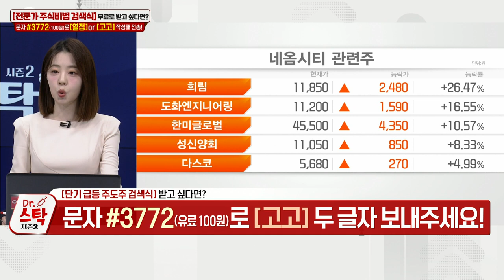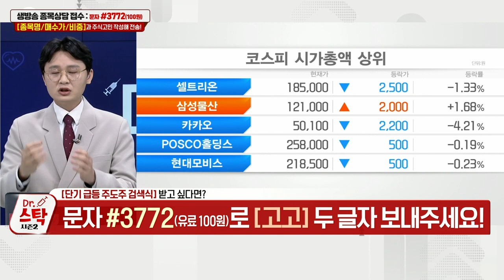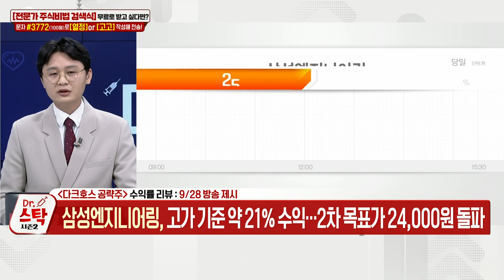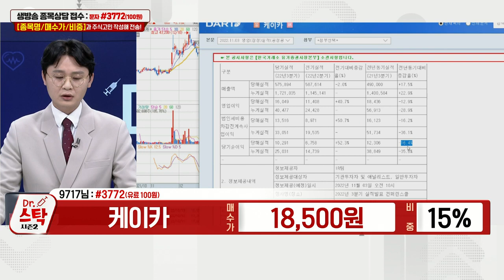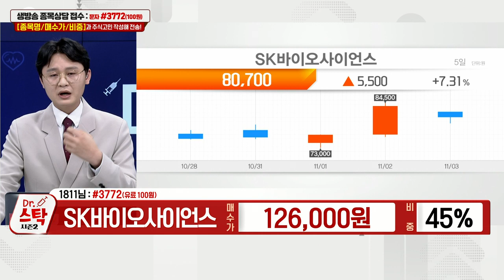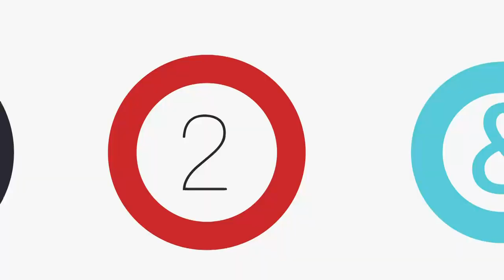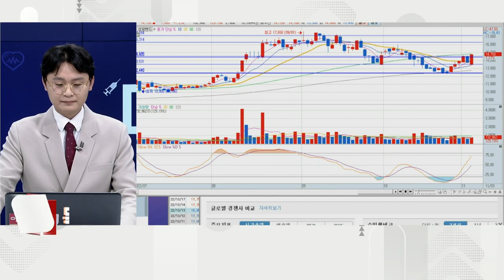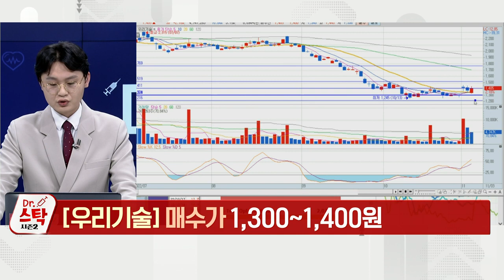크래프톤, 라온피플, 케이카, SK바이오사이언스, 성광벤드, 우리기술_닥터 스탁 시즌 2 (20221103)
성광벤드(014620): 이정열 주식 닥터의 다크호스 공략주 (1)
- 관이음쇠 제조·판매 + 수출품 제조업
- 조선·해양플랜트 + LNG 수요 증가
- 수익성 큰 폭 개선… 영업이익 흑자 전환
- 올해 PBS 16,395… 여전히 저평가

우리기술(032820): 이정열 주식 닥터의 다크호스 공략주 (2)
- 제어계측 전문업체… 원자력, 플랜트, 철도 등
- 원전 핵심기술 계측제어설비(MMIS) 국산화
- 폴란드·사우디·체코 원전 기대감

* 실시간 종목 상담 참여 방법 (월~수 16:00~17:00)
1) 휴대폰 수신번호 #3772(유료 100원)로 '종목명/매수가/비중' 문자 전송
2) 휴대폰 수신번호 #3772(유료 100원)로 '고고' 문자 전송